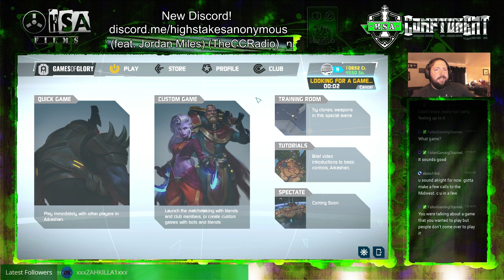Games Of Glory... first game of the night!!!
Playing some shotgun Pinto because it hasn't been nerfed yet. it goes rather well.